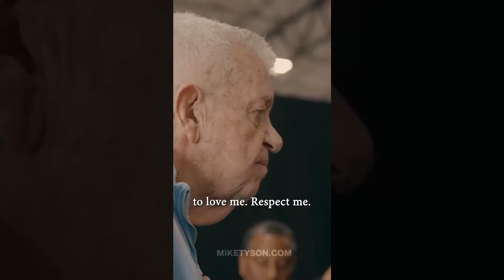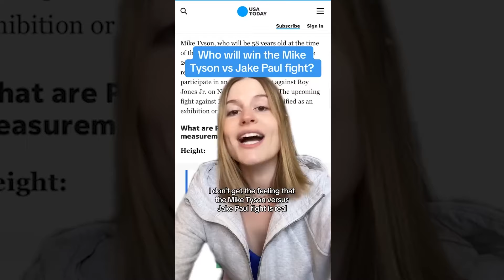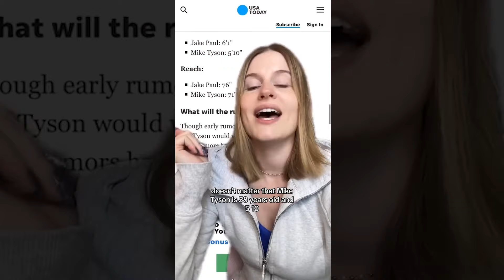Boxing PROS SHOCKED By Mike Tyson's INCREDIBLE BOXING Before Epic Jake Paul FIGHT!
🔥 Incredible Transformation! 🔥 Boxing experts are left speechless as Mike Tyson reveals he's in the BEST shape of his life ahead of his highly anticipated fight against Jake Paul! 💪🥊 Watch as the legendary champ showcases his jaw-dropping physique and intense training regimen, proving he's ready to make a comeback like never before! 😱

Will Tyson's legendary power and experience be enough to take down the social media sensation? 🤔 Don’t miss this explosive showdown!

👉 Join us for all the highlights and insights!